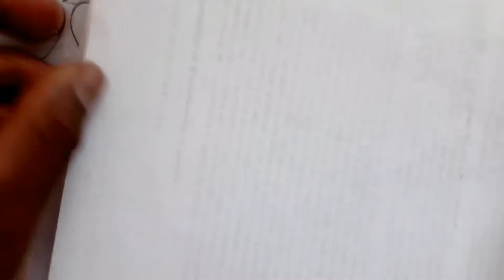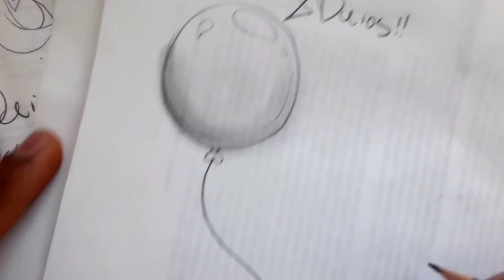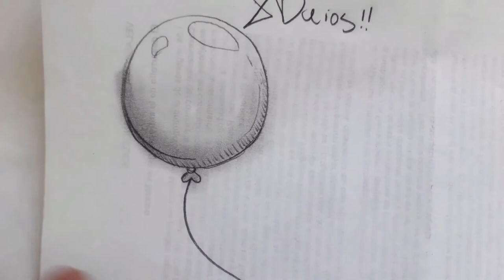Como dibujar UN GLOBO ESFEIRAL A PULSO Y LAPIZ NIVEL PRIMARIA | how to draw | como desenhar o XDEIOS